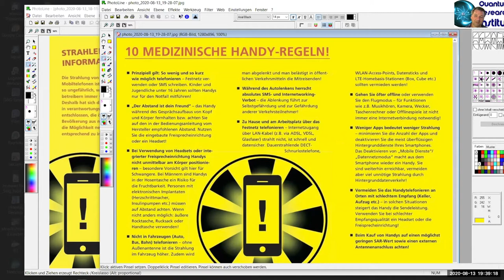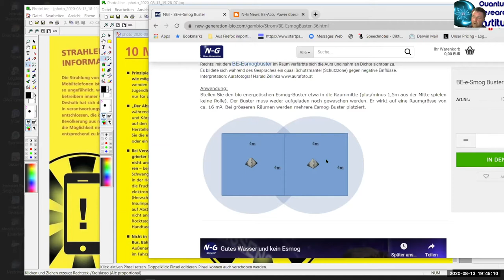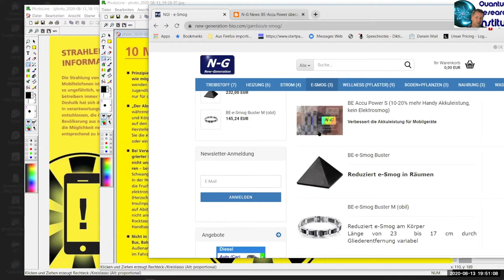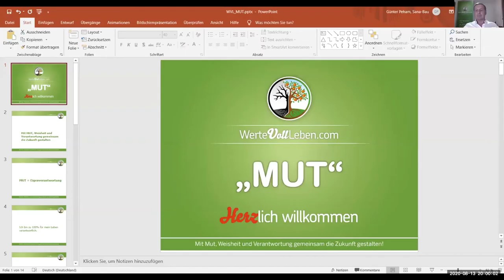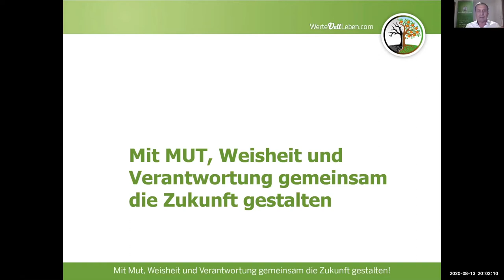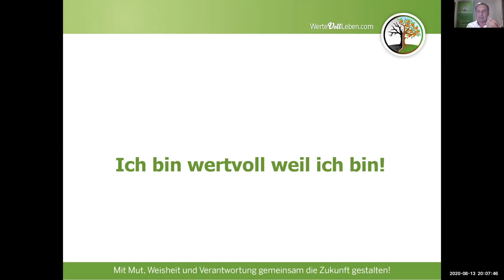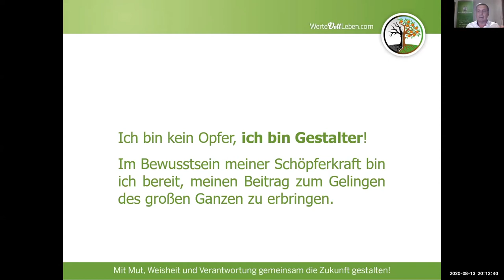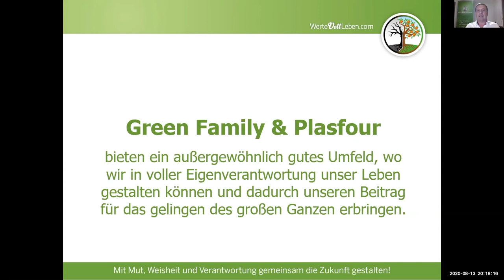13 08 2020 PLASFOUR Talk Herbert Renner E Smog Günther Peham 1